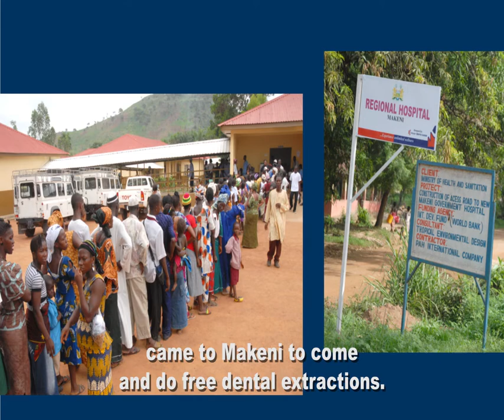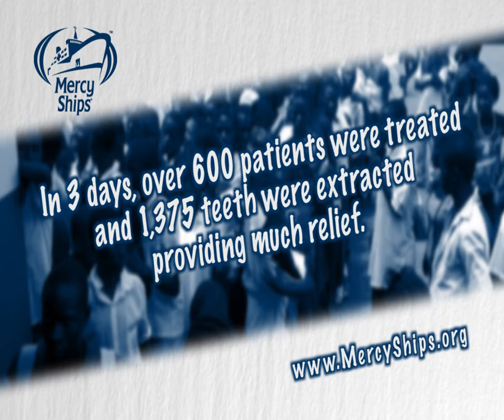Extreme Dental Outreach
The Mercy Ships Dental Team provided an Extreme Dental Outreach in Sierra Leone. Working in a region of the country where there are no dentists, they performed free dental extractions for approximately 600 people over several days. Watch to discover more about this Extreme Dental Outreach.